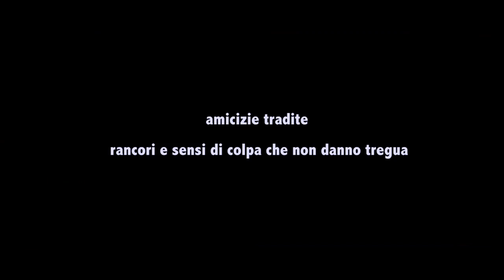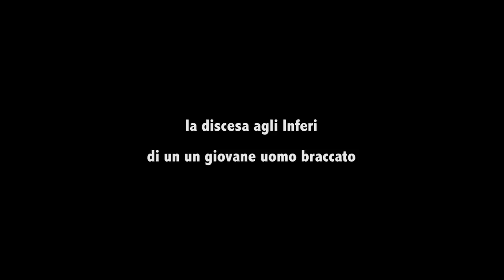Lo Sguardo Impuro - Booktrailer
Il booktrailer del terzo romanzo di Pier Paolo Giannubilo.
Lo Sguardo Impuro, Meridiano Zero, 2014
In libreria.

Ottobre 2002. Mariano Cuter, ventottenne professore neoassunto, riceve dal suo collega e amico Pier una telefonata allarmante: nella sua scuola circola, in centinaia di riproduzioni, una fotografia sgranata che lo ritrae in un'esplicita scena erotica con due ragazzine.
La misteriosa foto-beffa sconvolge l'esistenza di Cuter, incendiato dal sospetto che si tratti di una cospirazione ai suoi danni in cui è coinvolto anche chi gli è più vicino.

Alla scrittura del presente, ai flashback e ai dialoghi interiori di Mariano fa da contrappunto la ricostruzione degli stessi fatti fornita da Pier ad alcuni anni di distanza, in un avvincente alternarsi di conferme, smentite e ribaltamenti di prospettiva, così che realtà e immaginazione prendono a fondersi in modo inestricabile, portando a galla grotteschi malintesi, conflitti esasperanti, irrisolti rancori personali.

Fantasmi familiari e paure ancestrali riemergono dal passato insieme all'ossessione da cui Mariano non si è mai emancipato. Ai due poli di questo tormento, il primo e unico amore di Cuter, Sula (sedicenne greca che ha bloccato la sua sessualità a un irripetibile momento di felicità adolescenziale), e Lorena, una delle due liceali protagoniste dello scatto.
La perversa e anonima macchinazione ordita per screditarlo porterà Mariano a un'inevitabile discesa agli Inferi, resa ancor più drammatica dal terremoto che frattanto colpisce la sua città, trasformando la morte di ventisette bambini in un evento mediatico planetario.

Lo sguardo impuro è la cronistoria di una nemesi. Un'analisi impietosa del conflitto fra educazione cattolica e potenza del desiderio, delle meschinità all'interno del microcosmo scuola, dei piccoli e grandi segreti della provincia italiana, delle quotidiane menzogne e dei tradimenti praticati per sottrarsi al peso delle responsabilità.